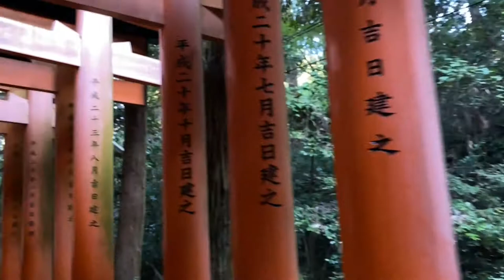Fushimi Inari Taisha, the god of prosperity and good harvest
This time, I would like to introduce you to Fushimi Inari Taisha, a Japanese tourist spot that is extremely popular among foreign tourists and is worshipped as the god of prosperity and good harvest.
According to a TripAdvisor survey, it was the number one most popular destination for six consecutive years from 2014 to 2019.

◆History◆
The origin of Fushimi Inari Taisha is described in Yamashirokoku Fudoki, an ancient report on provincial culture, geography and oral tradition that was presented to the emperor. Irogu no Hatanokimi, an ancestor of Hatanonakatsue no Imiki, is said to have shot a rice cake, which turned into a swan and flew away. Eventually the swan landed on a peak of a mountain, where an auspicious omen occurred and rice grew. Inari is named for this miracle (“ina” is Japanese for “rice”). It has also been described in other ancient texts, which state that priests such as Hatauji have held spring and autumn festivals at the shrine ever since the deity Inari Okami was enshrined on a plateau in the Inari Mitsugamine area during the Wado era (708-715).

An ancient shrine text also says that Irogu no Hatanokimi, a respected figure in what is now the Fukakusa area of Kyoto, received an imperial order from Empress Genmei to enshrine three deities in three mountains on the first Day of the Horse of the second month of 711. That year, the farmers were blessed with great harvests of grains and much silk from their silkworms.

This shows that Fushimi Inari Taisha and the Fukakusa area are closely connected to Hatauji, and that our deity has been enshrined since the first Day of the Horse in the second month of 711. But there is reason to believe that our faith dates back even further than this.

★The relationship between Inari Shrine and foxes★
Foxes are said to be the messengers (kindreds) of Inari Okami. But these are not the foxes you see in the mountains – like Inari Okami, these messengers cannot be seen either. For this reason, these revered kindreds are called byakkosan (“white foxes”).
Of course, this does not mean that Inari Okami is a fox!

★Why are Inari shrines painted vermilion?★
Vermilion red is considered an amulet against evil forces, and is used in many ancient palaces, shrines and temples. At Fushimi Inari Taisha, it is described as a color that expresses bountiful harvests that Inari Okami gives us, but vermilion red is used for many other shrines too.
The pigment used for vermilion red buildings like this is made from mercury and red earth. This mixture has been used to preserve wood since ancient times.

★Why are there so many gates (torii) at Inari Shrine?★
Torii gateways had become widely used as an offering by the start of the Edo period (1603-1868), to symbolize a wish for or acknowledgement of the “passing” of prayers from people to the deity. Today, there are around 10,000 torii gateways of all sizes along the mountain paths leading to Fushimi Inari Taisha.

★Where did the name Inari come from?★
According to the remains of Yamashirokoku Fudoki, an ancient report on provincial culture, geography and oral tradition that was presented to the emperor, the shrine is named after the Japanese ine ga narimashita (“rice has grown”). Various other explanations exist, however.

【Access】
   Train
   →Right next to Inari Station on the JR Nara Line
       (2 stations from Kyoto Station)
   →5 minutes’ walk to the east of Fushimi-inari Station on the Keihan Main Line

    City Bus
    7 minutes walk to the east of the Inari Taisha-mae bus stop on the Minami 5 (南５)line

【Entrance Fee】
    Free of charge if you just want to visit the shrine.